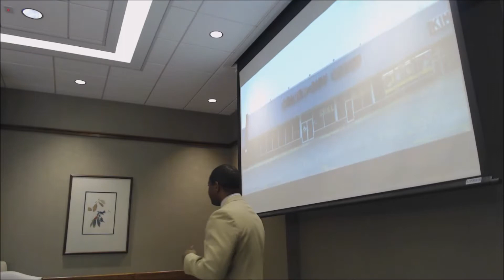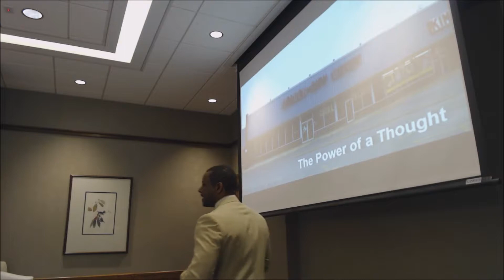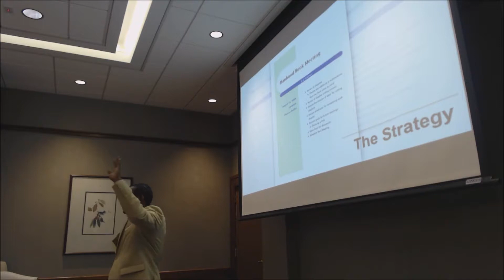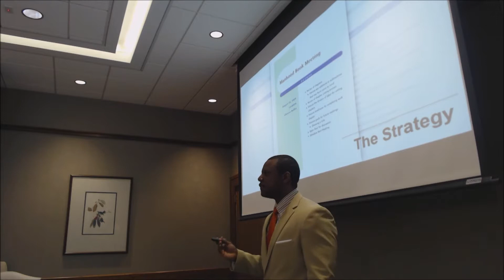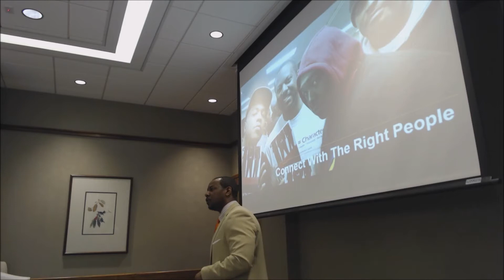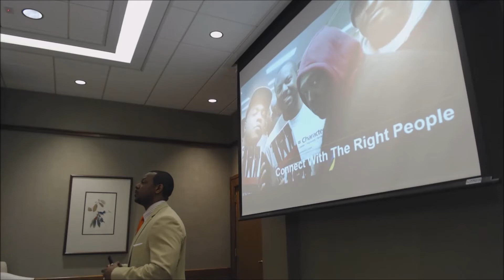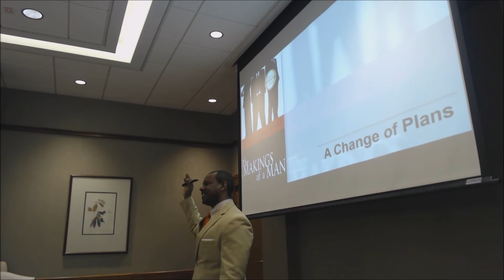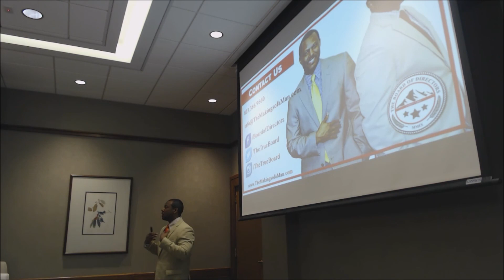The Makings of a Dream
The Board of Directors gave their presentation on The Makings of a Dream at the 10th Annual Student Leadership Conference at Midland Technical College